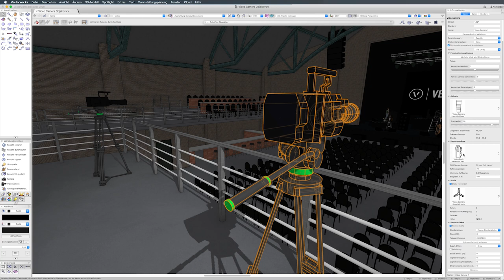Mein Highlight in Vectorworks 2020: Videokamera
Spotlight-Experte Lukas Kettelhack beschreibt sein Highlight der Version Vectorworks 2020 „Videokamera“.